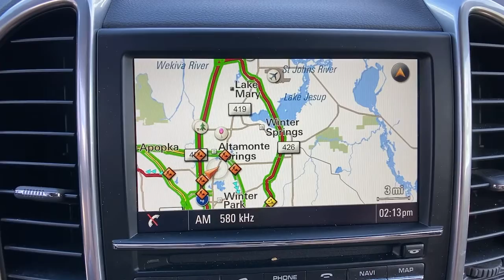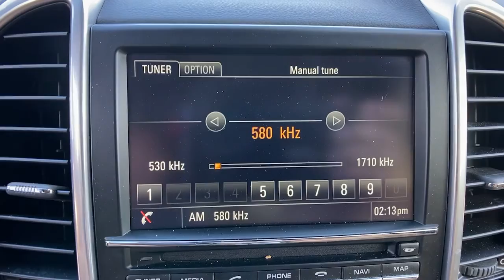2016 Porsche Cayenne Orlando, Winter Park, Lake Mary, Maitland, Sanford, FL GLA00926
Carrara White Metallic Used 2016 Porsche Cayenne available in Orlando, Florida at Porsche of Orlando. Servicing the Orlando, Winter Park, Lake Mary, Maitland, Sanford, FL area.

* Carrara White Metallic  * Leather Seats  * Navigation System  * Bluetooth Connection  * Rear Spoiler  * All Wheel Drive  * Luxor Beige/Black; Two-Tone Partial Leather Seat TrimThis vehicle includes a Money-Back Guarantee* and passed our precise inspection process. Best of all the price you see is the price you pay. No haggling. No back and forth. No pressure. And this price is so good it is guaranteed. *Money-Back Guarantee is valid for 5 days or 250 miles, whichever comes first. See store for details. Some restrictions apply.Thank you for visiting another one of Porsche of Orlando's online listings! Please continue for more information on this 2016 Porsche Cayenne Platinum Edition with only 53,182 miles. This Porsche includes: FRONT SEAT VENTILATION Cooled Front Seat(s) Heated Front Seat(s) WHEELS: 9J Tires - Front Performance Aluminum Wheels Tires - Rear Performance BOSE SURROUND SOUND SYSTEM Premium Sound System TRAILER HITCH Tow Hitch FRONT & REAR PARKASSIST W/REVERSING CAMERA Rear Parking Aid Back-Up Camera WHEEL HUB COVER W/COLORED PORSCHE CREST PANORAMIC ROOF SYSTEM Generic Sun/Moonroof Sun/Moonroof Dual Moonroof 14-WAY POWER SEATS W/MEMORY PACKAGE Mirror Memory Seat Memory Power Passenger Seat Adjustable Steering Wheel Power Driver Seat Passenger Adjustable Lumbar Driver Adjustable Lumbar PREMIUM PACKAGE PLUS Mirror Memory Cooled Front Seat(s) Seat Memory Rear Parking Aid Back-Up Camera Power Passenger Seat Adjustable Steering Wheel Generic Sun/Moonroof Power Driver Seat Heated Front Seat(s) Passenger Adjustable Lumbar Sun/Moonroof Blind Spot Monitor Driver Adjustable Lumbar LUXOR BEIGE/BLACK, TWO-TONE PARTIAL LEATHER SEAT TRIM Leather Seats CARRERA WHITE METALLIC INFOTAINMENT BOSE PACKAGE W/HD RADIO HD Radio Satellite Radio Premium Sound System LANE CHANGE ASSIST (LCA) Blind Spot Monitor This vehicle is loaded with great features, plus it comes with the CARFAX Buy Back Guarantee. This Porsche Cayenne has been loved by its original owner as CARFAX shows it to be a one-owner. Meticulously inspected -- Worry-free -- Quality assured. All of this comes with a Certified vehicle, like this 2016 Porsche. Off-road or on the street, this Porsche Cayenne handles with ease. You deserve a vehicle designed for higher expectations. This Porsche Cayenne delivers with a luxurious, well-appointed interior and world-class engineering. Take home this 2016 Porsche Cayenne and enjoy the safety and added performance of AWD. This 2016 Porsche Cayenne has such low mileage it has been parked more than driven. Added comfort with contemporary style is the leather interior to heighten the quality and craftsmanship for the Porsche Cayenne . This Porsche Cayenne is equipped with navigation, so you no longer have to wonder if you're headed in the right direction. With past service records included, feel comfortable knowing that the history of this Porsche Cayenne is provided in order for you to make a knowledgeable decision. Clean interior? How about flawless. This Porsche Cayenne looks like has never been used. Get more for your money with this well appointed vehicle, including a factory warranty. The perfect balance of speed and control has been injected into this 2016 Porsche Cayenne. This highly refined Porsche Cayenne comes with exciting features you'd expect in a vehicle twice the price. The Porsche Cayenne represents the ultimate in SUV performance and capability. All are agile, quick, able handlers that rival many sports cars, but also offer the versatility of being able to tow between 6,000 and 7,700 pounds. With seven trim levels available--Base, Diesel, S, GTS, Turbo, Turbo S and S E-Hybrid--there's a Cayenne to suit all enthusiasts. With a starting price of just $59,600, getting into a Cayenne rather than a BMW or Mercedes SUV is a real option. This model sets itself apart with high people carrying and cargo capacity, several powerful engine options, excellent handling, and luxurious interiors.All efficacy claims & statements are relevant when disinfectant product is applied correctly. This disinfectant product has been approved & registered by the EPA for use against SARS-CoV-2, the virus that causes Disease 2019 (COVID-19). Disinfectant methods or claims should not be deemed to state or imply these products can eliminate or prevent transmission of any virus, illness or disease. For product manufacturer or EPA registration information, see an AutoNation